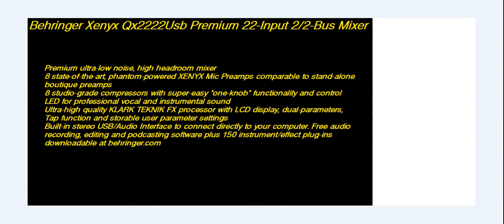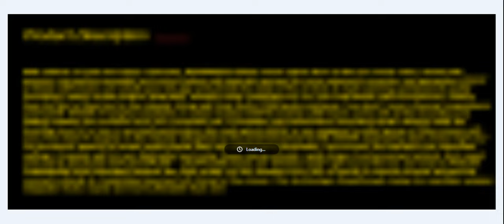Behringer Xenyx Qx2222Usb Premium 22 Input 2BY2 Bus Mixer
Behringer is an audio equipment company founded by Uli Behringer in 1989, in Willich, Germany. Behringer was listed as the 14th largest manufacturer of music products in 2007.[3] Behringer is a multinational group of companies, with direct marketing presence in 10 countries or territories and a sales network in over 130 countries around the world. Though originally a German manufacturer, the company now makes its products in China